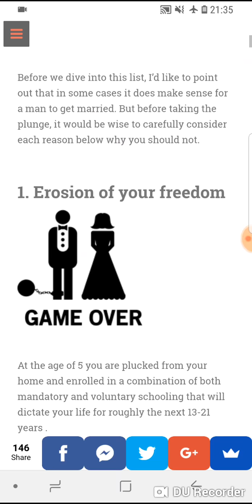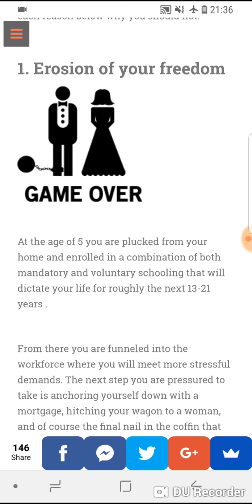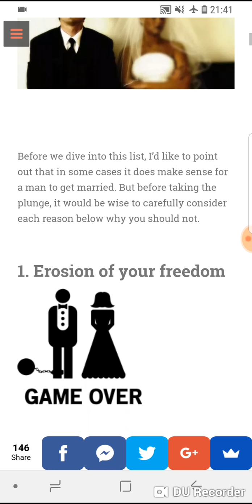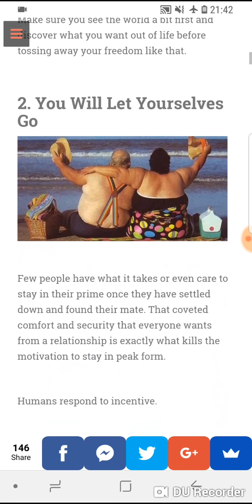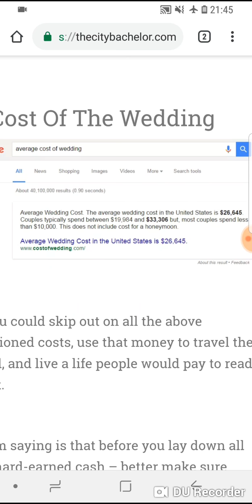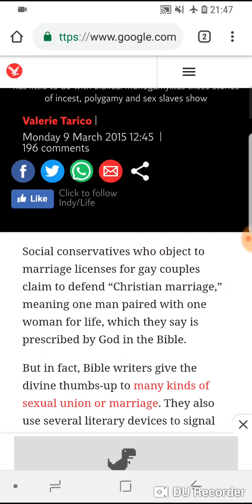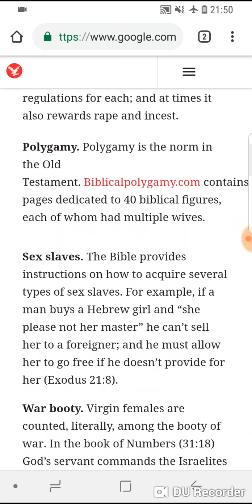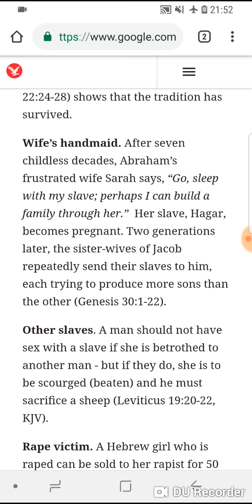He Lost His Money, Kids, Life And Home What Did He Do (GMS Yorkshire)